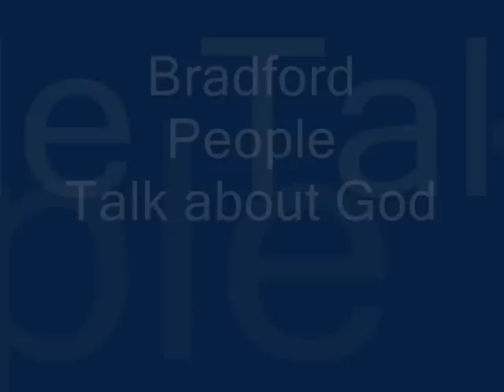God Vox pops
A selection of the views of Bradford people speaking about God.